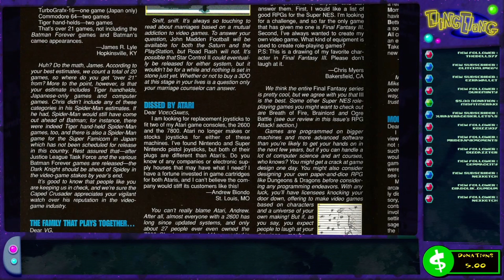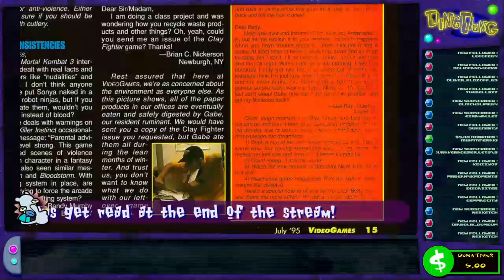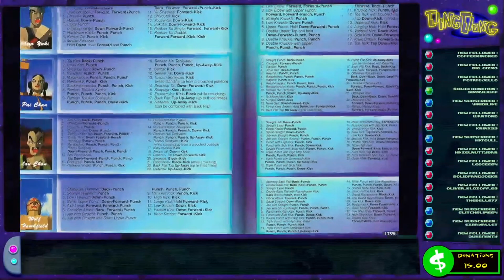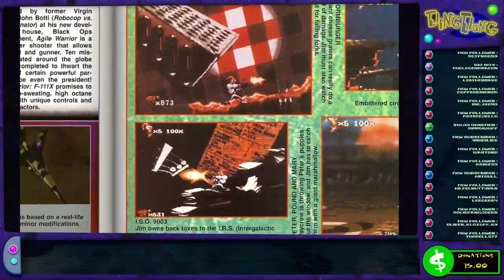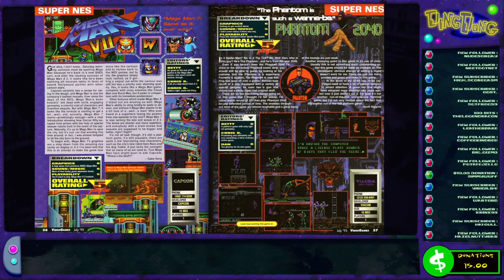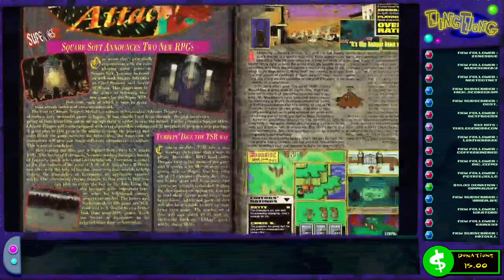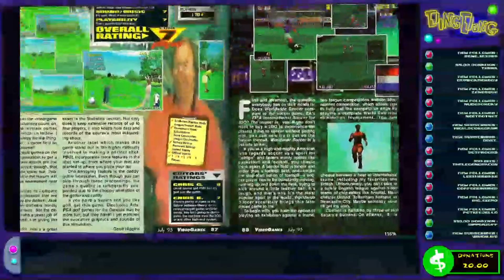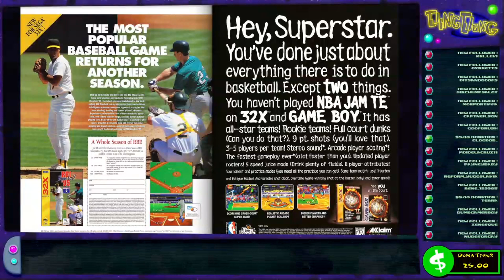DingDongVG Stream (7-10-22) Pt. 1 - Video Game Magazines